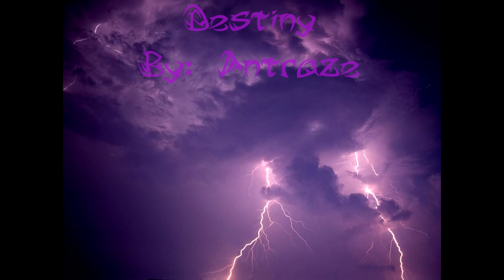Antraze - Destiny (Original music by Antraze)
It's not hard enough to be a professional alias, and it's not ponified to be in a brony alias.
So I guess Antraze will take the name.

As this being my first tune.  This is below par.  I am still learning about the tools I use and far from mastering them.

I had to get this made though.  Just to show what I am capable of, and what I am going to be doing in future music pieces.

~AoE, Antraze, or Softwind...  Which ever you want to name me as for music.  xD!